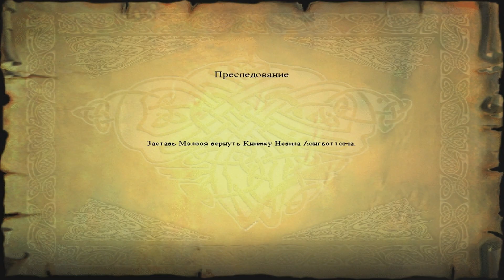Harry Potter and the Sorcerer's Stone (Fargus) - Part #8 - Broomstick Training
Go see Hagrid

Hagrid hopes Harry did well in Herbology + Tells Harry about something he need to talk about but they'll discuss it at his Hut

Go to Broomstick Training

Ron tells Harry that Neville is upset

Neville says: "Please, help me"

Draco stole Neville's Remembrall

Chase Draco on Broomstick and Knock him of his Broomstick to make him bring back Neville's Remembrall

Harry brings the Remembrall back to Neville

Now Neville remembers that he left his Toad Trevor in Herbology and there are plants that eat Toads

Meet Professor McGonagall (The Deputy Headmistress of Hogwarts + The Head of Gryffindor House)

McGonagall not approve Chasing Draco and Admit that Harry has remarkable talent on broomstick + First Years not Compete in Quidditch but for Harry the rule is overlook

The First Quidditch Match is in the Afternoon against Slytherin

Go through the Open gates